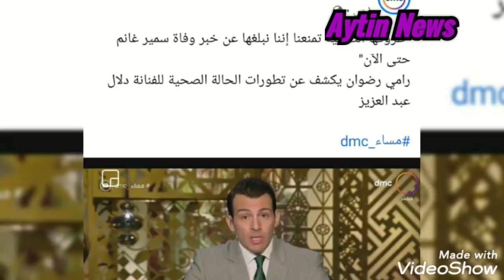عاجل ميرفت امين تتلقى انصال هاتفى من دنيا سمير غانم بالبكاء والصويت بعد وصول نسبة الاكسجين ل12%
فيفي عبده تكشف آخر تطورات حالتها الصحية: فاضل حاجة صغيرة
ظهور جديد لـ فيفي عبده تكشف فيه تطورات حالتها الصحية وتوجه رسالة لمتابعيها..
وكانت «عبده» قد غادرت المستشفي يوم السبت، وهى الآن في منزلها بحالة مستقرة بشكل كبير، وفي انتظار انتهاء فترة النقاهة".

وكانت الفنانة فيفي عبده قد خضعت  لعملية جراحية جاءت نتيجة أخذها «حقنة» خاطئة سببت لها مشكلة كبيرة، وكانت قد أعلنت عن هذا الأمر عبر صفحتها الخاصة على موقع انستجرام، حيث كتبت قائلة: «حسبي الله ونعم الوكيل في اللي إداني حقنة غلط تسببت في دخولي المستشفى لإجراء عملية جراحية، ادعولي في الشهر الكريم، كل اللى بيحبوني يدعولي واللي بيكرهوني ربنا يسامحهم وكل سنة وأنتم طيبين".
عاجل عبله كامل تهين وتمرمط يسرا بعد رقصها فى جنازة سمير غانم انتى رخيصه وبوشين ودلال اكيد هتزعل منك
وداعآ سموره 💔
النجم الأسطوره الذي أسعد أجيال💔💔
وداعآ يا صاحب البهجه والضحكه 💔💔
رحم الله الفنان المصري سميرغانم وأسكنه فسيح جناته
صلاة الجنازة غدا بمشيئة الله عقب صلاة الجمعة بمسجد المشير بالتجمع الخامس.
نسألكم الفاتحة والدعاء
انا لله وانا اليه راجعون
وداعا حبيبي
اللحظات الاخيره
جنازه سمير غانم
وصيته ابكت الجميع
تطورات حالة دلال عبدالعزيز
وداعا فطوطه
وداعا سموره
انهيار وبكاء دنيا وايمى
جنازه سمير غانم
دفنة سمير غانم
عاجل دلال عبد العزيز  تدخل فى غيبوبه تامه بعد وفاة سمير غانم وتفقد الوعى والحركه حالتها خطيره
انا شوفت الالوان والرقص والمسخره استغربت هو فين حق العيش والملح هو فين حق العشره ده سمير غانم لسه مدفون مفيش للمره المليون حد عندوا اصل اقسم بالله قولت يسرا وعمرو دياب بيرقصوا فين الرحمه  ضاع كل شي الحمدلله والشكر لله مات الضمير
يسرا الصبح في عزاء سمير غانم بتعيط ومتآثره
وبالليل في الجونه بترقص مع عمرو دياب في حفلة رجل اعمال.
الكواليس الكاملة لحضور نجوم الفن حفل زفاف ابنة رجل الأعمال محمد المرشدي..أقيم حفل الزفاف يوم الجمعة 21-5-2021 في فيلته الخاصة بالتجمع الخامس.

أحيا حفل الزفاف نخبة من نجوم الغناء وكانت بداية فقرات الحفل مع المطربة اللبنانية نانسي عجرم ثم راغب علامة ثم النجم تامر حسني ثم نجوم المهرجانات حمو بيكا  وفرقته.

حضر حفل الزفاف نخبة كبيرة من نجوم الفن مثل يسرا ورجل الأعمال أحمد ابو هشيمة وحرمه ياسمين صبري و النجم ماجد المصري وزوجته والنجمان احمد فهمي وشقيقه كريم فهمي ورجل الأعمال محمد حلاوة وزوجته الفنانة ريهام حجاج والفنانة ريم مصطفي وبسمة بوسيل، بجانب عدد كبير من نجوم الفن والمجتمع.

يذكر أن هناك حفل زفاف اخر يوم الجمعة 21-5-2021 في الجونة لنجل رجل الأعمال أيمن الجميل والذي حضره عدد من نجوم الفن أيضا كما حضروا حفل زفاف نجلة المرشدي وذلك عن طريق طائرة خاصة مملوكة لرجل أعمال…وأحيا حفل زفاف نجل أيمن الجميل النجم الكبير عمرو دياب في حضور عدد من نجوم الفن.
عاجل خبر محزن عن دلال عبد العزيز بعد تسريب خبر وفاة سمير غانم ورقص يسرا بالليل وصراخ بالنهار
 تامر حبيب معلقًا على الجدل المثار حول عدد من الفنانين ممن شاركوا في جنازة الفنان سمير غانم ثم ذهبوا مساءً لحضور فرح 💬 "ماحضرتش جنازة سمير غانم ورقصت في الفرح حد عايز حاجة؟".

كما كشف عن وصيته لأصدقائه في الوسط الفني 💬 "اوصي كل اللي بيحبوني وهيزعلوا عليا، يوم ما أموت ويبقوا حزانى من قلبهم، لو كان نفس اليوم فيه أي حاجة ممكن تبهجهم وتنسيهم حزنهم يعملوها فورًا... وأنا هبقى مبسوط قوي".
نزلت من دبي لحضور فرح ، روحت العزاء واعتذرت عن الفرح .. الفنانة هالة صدقي عبر صفحتها على فيسبوك عن عزاء الفنان سمير غانم ومن المعروف انها صديقة مقربة لهم
محمد حماقي اعتذر عن فرح امبارح ورجع فلوسه احتراما وحزنا على سمير غانم .. شكرا يا اصيل
عاجل خبر محزن عن دلال عبد العزيز  وتعليق مثير من هاله صدقى عن عدم حضورها حفل الزفاف مع يسرا
المؤلف تامر حبيب بعد الانتقادات الموجهة للنجوم بعد حضورهم حفل خاص في نفس يوم جنازة الراحل سمير_غانم 💬: "يوم ما أموت.. لو في حاجة ممكن تبهجكم أعملوها فورًا"
بعد طرد يسرا من جنازة سمير غانم نقل ميرفت امين للمستشفى فى حالة انهيار عصبى بسبب دلال عبدالعزيز
وفاة دلال عبد العزيز اكلينيكيا
عاجل وداعا دلال عبد العزيز وحقيقة وفاتها اكينيكيا داخل العنايه المركزه وبكاء وصراخ دنيا وايمى سمير غانم
وفاة دلال عبدالعزيز
وداعا دلال عبد العزيز الان